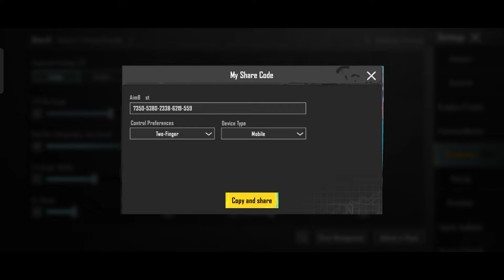Blade Pubg 3.1 Sensitivity Settings | i8 Blade Sensitivity Settings Revealed | Pubg Mobile / BGMI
If you're happy with your settings then you are already a pro... Much love and respect ❤️